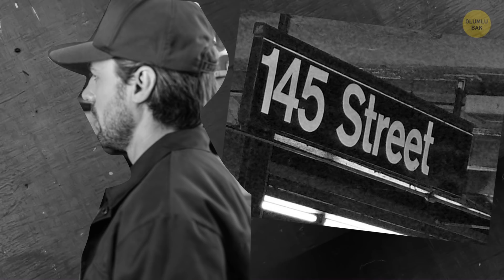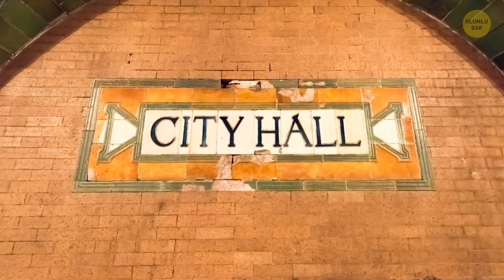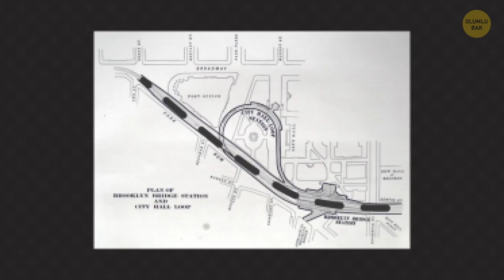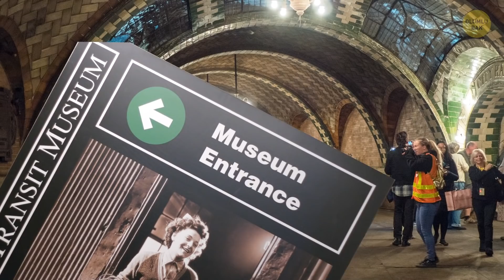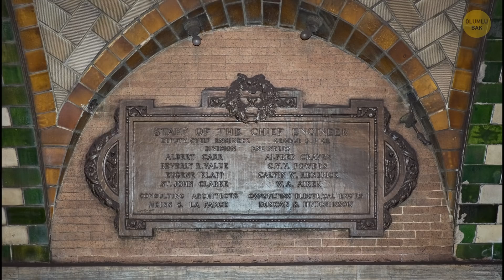New York’un Terk Edilmiş Belediye Binası İstasyonu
New York dünyanın en yaygın ve işlek metro sistemlerinden birine sahip. Sıradan bir iş gününde ortalama olarak tam tamına 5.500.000 kişi bu ulaşım yolunu kullanıyor! Her gün işten eve bu yolu kullanarak gidip gelen bunca insan düşünüldüğünde, New York metrosuyla ilgili gizemli bir şeylerin olması pek mümkün görünmüyor, değil mi? İşte çoğu kişinin yanlış anladığı nokta bu!

Yerin altında, tüm New York metrosunun en güzel ve gösterişli istasyonlarından biri gizli. Ne yazık ki, uzun süredir terk edilmiş olduğu için, günümüzde bu istasyonu kendi gözleriyle gören çok az insan kaldı. Nedenini bilmek ister misiniz? O zaman istasyonun geçmişini yad etmeye ne dersiniz?

ZAMAN BİLGİLERİ:

New York metro istasyonun daha ilk gününde ne oldu? 0:42

Yeni ulaşım sisteminin “Kraliyet Mücevheri” 1:57

İnsanlar bu yeri kullanmayı neden bıraktı 2:53

Bu gizemli yeri görmenin yasal yolu 4:44

Belediye Binası istasyonu hakkında merak uyandıran gerçekler 5:28

Animasyon Bright Side tarafından yaratıldı.

ÖZET:

-27 Ekim 1904 , New York şehri için önemli bir tarihti. Ne de olsa ilk yeraltı hattı olan Bölgeler Arası Hızlı Taşıma sistemi nihayet açılıyordu.

-Neredeyse tam olarak Manhattan Belediye Binasının altında yer alıyordu ve buraya, haklı olarak yeni ulaşım sisteminin “Kraliyet Mücevheri” deniyordu.

-İstasyonun turnikeleri olmadığından, insanların girişi daha zor oluyor. Her şeyin ötesinde, çok az insan ekspres hattın üzerinde bulunmayan bir istasyona gelmek için çaba sarf etmek istiyor.

-Belediye Binası istasyonuna yılda sadece birkaç tur yapılıyor. Ve yalnızca, MTA üye kartı, yani Ulaşım Müzesi üyeliğiniz varsa bilet alabiliyorsunuz.